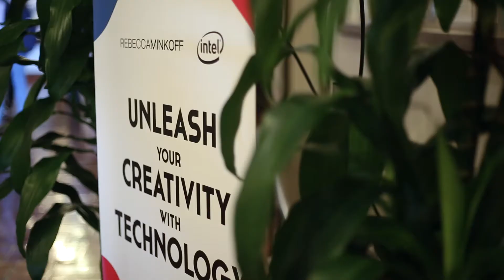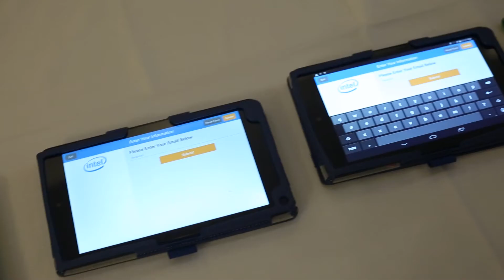Intel and Rebecca Minkoff Host College Tour at UC Berkeley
Today, the future of innovation is wide open for female technologists to blend technical aptitude with curiosity, creativity and design instinct to make a huge impact in a wide variety of career fields. Intel and Rebecca Minkoff, fashion designer, hosted their first Unleash Your Creativity with Technology college tour. The tour was an opportunity for women to explore the broad range of career opportunities available with a STEM degree, connect with role models, and expand their network of mentors and peers in STEM careers or pathways.   This video captures some of the highlights from one of the tour stops at the University of Berkeley.